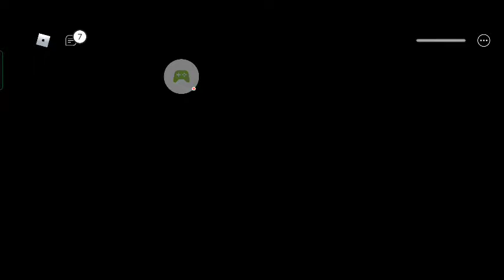piggy book 1